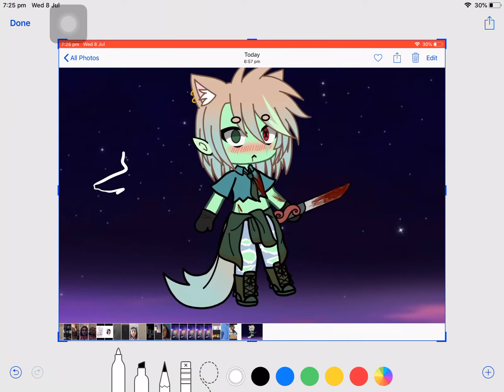Lazy edit I made as mah Wallpaper (didn’t use ibisPaint X, I used the sketch up crap)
Yah
It’s trash
And yes, I’m Le Yandere
Touch my Senpai and you will die